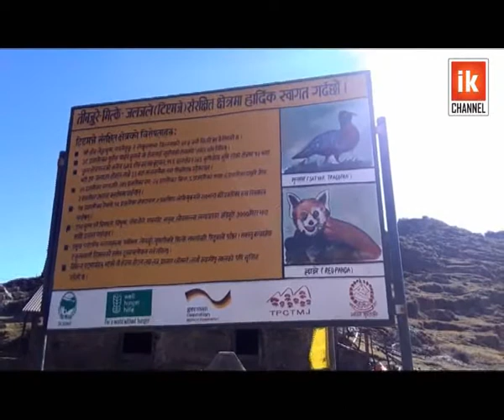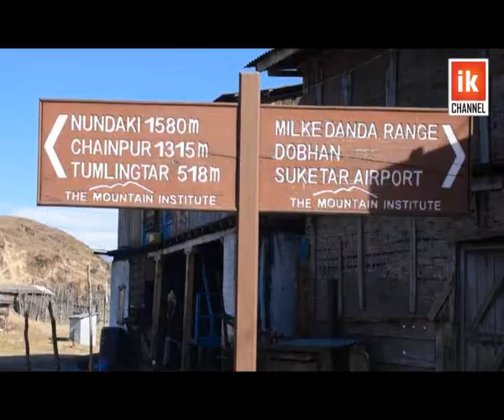gufa bajar ma khanepani ko charam samasya, गुफाबजारमा खानेपानीको समस्या